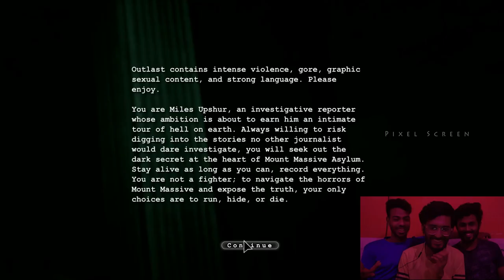Playing Outlast With Friends | The Boys | Tamil | Pixel Screen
Hey guys!
After a long time, I uploaded this video, playing outlast with my friends. This video is filled with fun and entertainment, have fun guys.